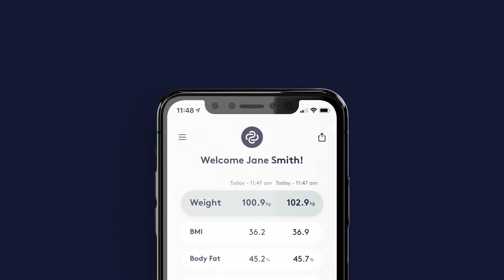BALON GASTRICO INGERIBLE-APP ALLURION MEJORADA-Santo Domingo, REPUBLICA DOMINICANA/DR NUNEZ SANTANA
Soy el Dr. Núñez Santana, Cirujano Bariátrico certificado (Weight Loss Surgery/Bariatric Surgeon).

Programa Allurion (Balón Gástrico ingerible):
Este es un procedimiento para adelgazar que se suministra en forma de capsula ingerible y que convertimos en un balón gástrico en tu estomago. Es el único balón gástrico que no requiere endoscopia ni anestesia para su colocación ni para retirarlo, el procedimiento dura menos de 20 minutos.
Una vez en el estomago el balón genera una sensación de saciedad lo cual permite que puedas comer en menor porción y saludable y en consecuencia poder bajar e peso.

NUESTRAS CREDENCIALES (Sociedades–Miembro)
Colegio Médico Dominicano. Miembro Titular: 28142
Colegio Dominicano de Cirujanos-Miembro: 2015-24
American College of surgeon. FACS. Associate Active Member: 3278292
SAGES (Society of American Gastrointestinal and Endoscopic Surgeons). Candidate Active Member.: 17343
Fellow of the American Society for Metabolic and Bariatric Surgery (FASMBS): 24822
International Federation for the surgery of obesity and metabolic disorders. Active member: US344
SODOCIMEB: sociedad dominicana de cirugía bariátrica y metabólica-(Miembro)